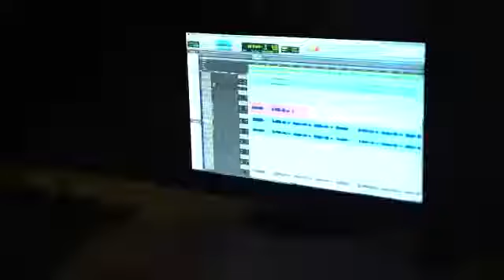Modicare New Full Song Samir Modiji & Singer Shaan|| समीर मोदी जी से सुनें मोदी केयर सुपर गाना❣️❣️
Live your dreams with Modicare; How to Make Money??

Join Modicare - Part Time / Full Time

Passive Good Return. Join Modicare.

Personal Care

Home Care

Buy Jewelry

Email or comment for more information or free joining 🙏